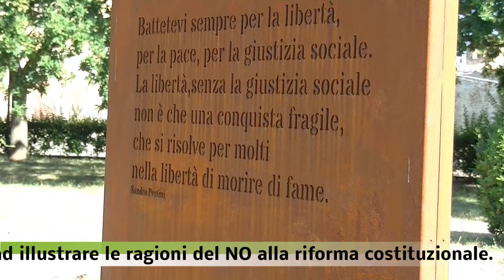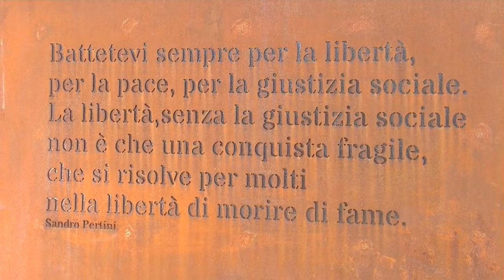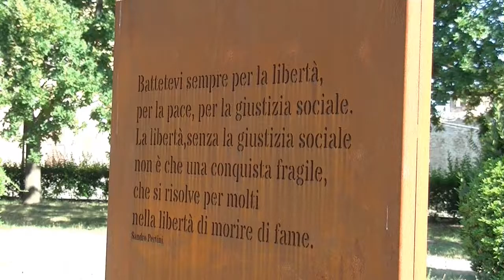Fano - Giardini della Memoria - Vito D'Ambrosio parla delle ragioni del NO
Il 28 agosto 2016 l'ANPI di Fano nell'ambito di Alba Rossa ha organizzato, ai Giardini della Memoria (Biancheria-Morelli), un incontro con Vito D'Ambrosio, ex Magistrato ed ex Presidente della Regione Marche, per dibattere sulle ragioni del NO alla riforma costituzionale di Renzi.
L'incontro è stato seguito da un folto pubblico che al termine dell'intervento ha dato vita ad un lungo dibattito sul perché bisogna salvare la nostra Costituzione repubblicana.

La canzone in apertura è "Italia d'oro" di Pierangelo Bertoli.